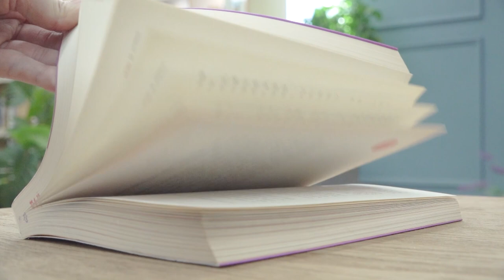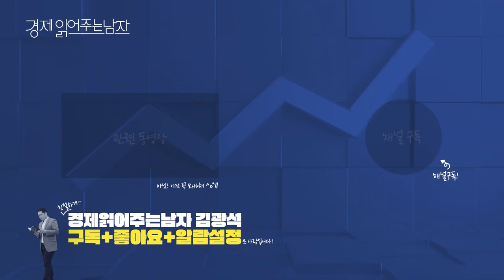"반도체 오른 뒤에 사면 늦습니다." 지금이 가장 저평가된 시점입니다. [책인싸-달란트투자 이래학 2편]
"반도체 오른 뒤에 사면 늦습니다." 지금이 가장 저평가된 시점입니다. [ 책인싸 - 이래학 2부 ]

1. 경기침체가 심할 것. 지금 주식을 사도 좋은 시기라고 보시나요?
2. 어떤 주식을 좋게 보시나요?
3. 많은 분들이 다음 상승장의 주도주로 2차전지와 반도체를 꼽는 분들이 많습니다. 어떻게 생각하시나요?
4. 주요 산업별 지형을 그림그리듯 보고 싶은데요. 하나하나 설명을 부탁드립니다.
  (1장 인프라 / 2장 기초 소재와 산업재 / 3장 IT / 4장 소비재)

[책인싸 - 이래학] 대한민국 산업지도